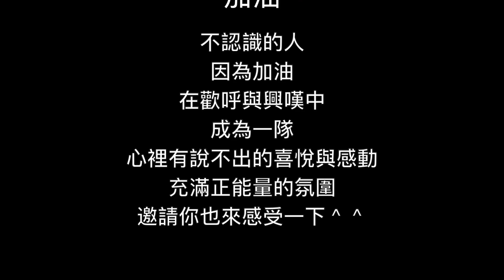台灣國家女壘代表隊 邀請加油預告片 2023 U18加拿大盃女壘國際賽事 Team Taiwan 2023 Canada Cup International Softball Championship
女壘Ｕ18 是一群16-18 歲的台灣女壘國家代表隊，受加拿大盃之邀請，參加每年一次的國際賽事，歡迎你一起為艷陽般的孩子加油！ 不認識的人因為加油，在歡呼與興嘆中，成為一隊，心裡有說不出的喜悅與感動，充滿正能量的氛圍，邀請你也來感受一下＾＾

Canada Cup International Softball Championship 加拿大盃國際女壘賽事

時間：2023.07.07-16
地點：Softball City 2201 148 St, Surrey B.C. Canada